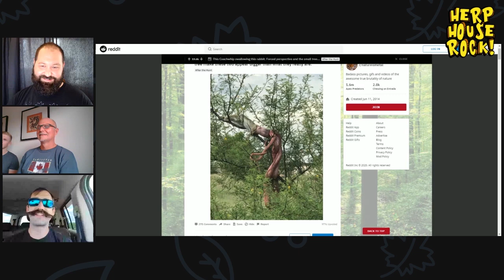Herp House Rock! - Episode 19 - Got That German Love From Hunter Franz!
This man has done it all.  Over 60 species of snakes and 25 species of lizard!  Hunter has traveled the world looking for rare and awesome reptiles.  Oh did we mention he has successfully bred Boelen's pythons in captivity!  He talks about his success and how he is getting to where he's gotten.  This really was a great episode and there is a ton of information to help you out there.  This was our first time talking to Hunter and it was love at first sight!  What a great guy and a great family.  His son and wife also joined in a bit.  It was a truly epic conversation!

Also, if you live in an area where there is good herping, please send Hunter a message and tell him he can visit you and you'll show him around!

( Reptile Merch )